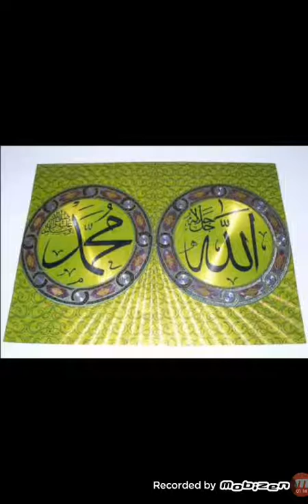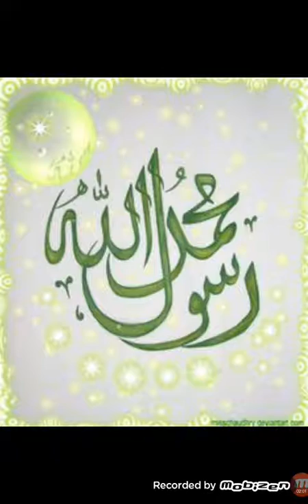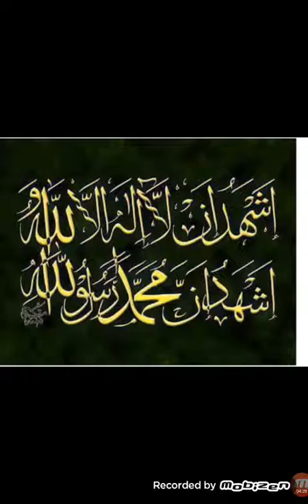Masjid e Nabvi YeTo Bata Koch Nasheed: Urdu/ Hindi: Love Islam NN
Mashed  Beautiful Voice  Nasheed Watch On Love Islam NN Channel